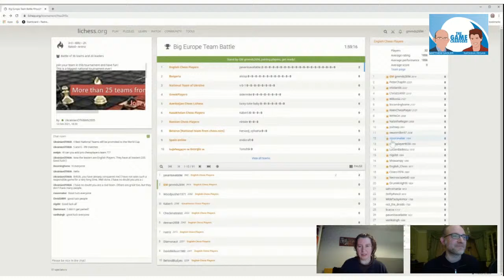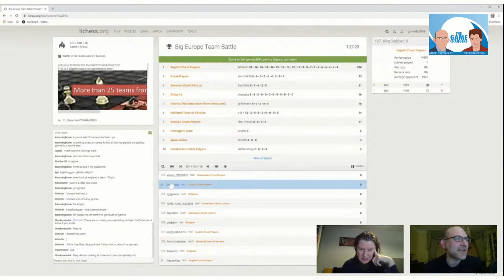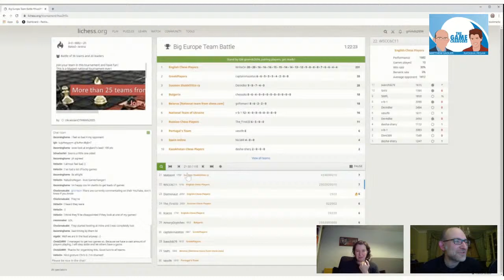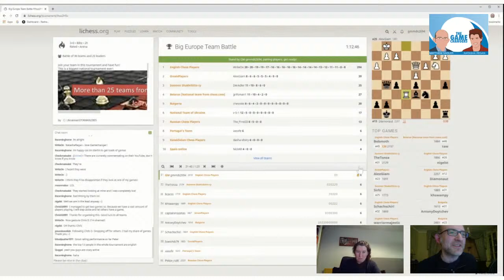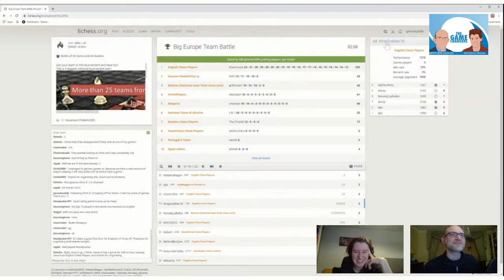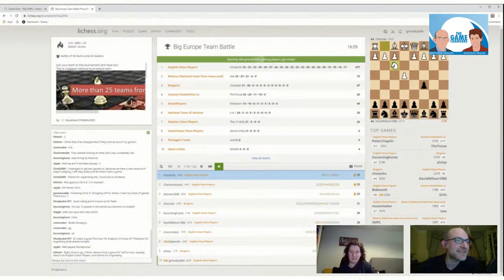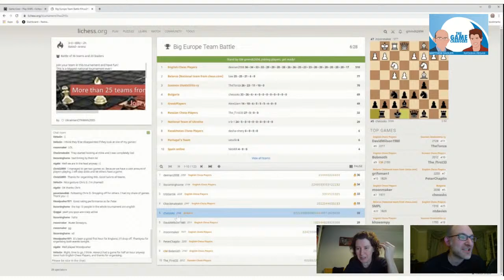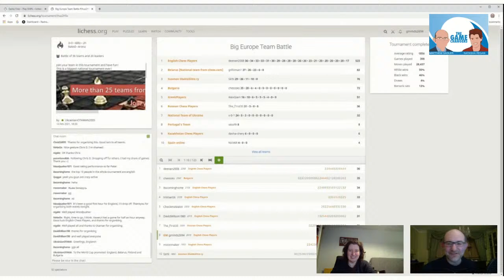The Game Changers Commentate... Big Europe Team Battle!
GM Matthew Sadler and WIM Natasha Regan commentate on the Big Europe Team Battle! Matthew plays some games and so does Natasha!